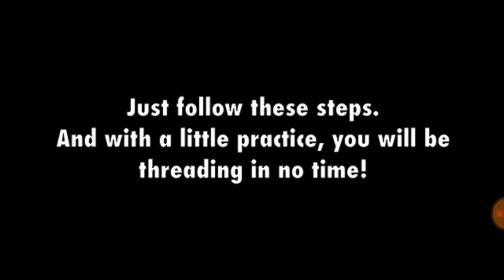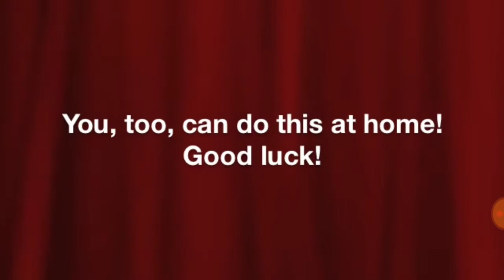Threading Facial Hairs Away with the Helix ThreadEase Hair Removal Tool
Helix ThreadEase Hair Removal System is the newest innovative  beauty tool for removing unwanted facial hairs using the threading method the easy way. It's the new way to thread!